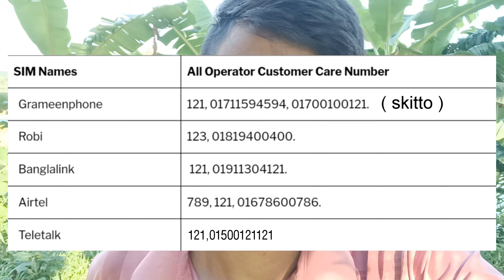সব সিম কোম্পানির কাস্টমার কেয়ারে কল করুন একটি নাম্বার দিয়েই | All Customer Care Number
সব সিম কোম্পানির কাস্টমার কেয়ারে কল করুন একটি নাম্বার দিয়েই
How to Contact Any SIM Customer Care with Just One Number
যেকোনো সিম দিয়ে সব কাস্টমার কেয়ারে কল করুন! সহজ পদ্ধতি জানুন"
বাংলাদেশের সব সিম কোম্পানির কাস্টমার কেয়ারে কল করার সহজ উপায় | BD Android School
কীভাবে যেকোনো সিম দিয়ে সব কাস্টমার কেয়ারে যোগাযোগ করবেন
একটি সিমেই সব সিম কোম্পানির কাস্টমার কেয়ারে কল করুন!

1.
2.
3.
4.
5.
6.
7.
8.
9.
8.
9.
10.
11.
12.
13.

Call Any Customer Care with One SIM! Easy Method for All SIM Operators in Bangladesh
How to Call Any SIM Operator’s Customer Care Using One SIM | BD Android School
One SIM, All Customer Cares! Call Any SIM Operator in Bangladesh Easily
Easy Way to Call All SIM Customer Cares from Any SIM in Bangladesh

   BD Android School